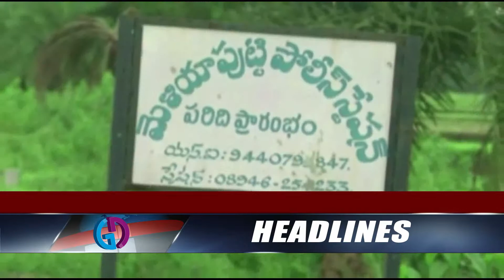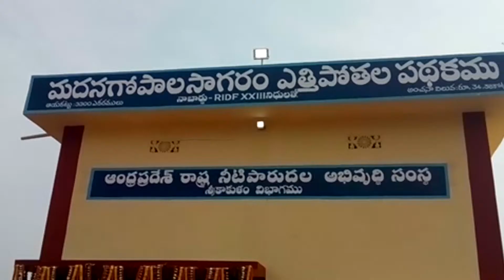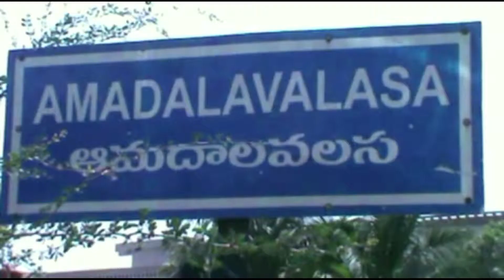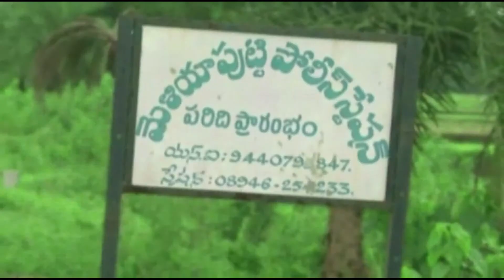27 12 2018 News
jc advertisement net work guntur
ramineni venkatesh
     # TvAdvertisement